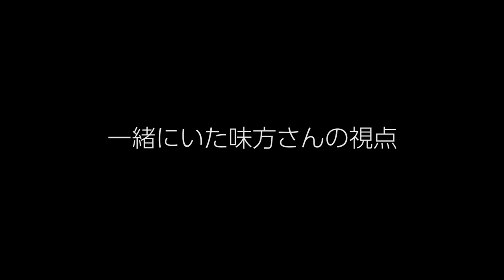PUBG チート級バグ！？車に乗ったら瞬間移動！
車に乗って移動しようとしたら敵陣へ瞬間移動ｗ
味方も困惑しつつ車に乗ったらテレポート！
二人ともアタフタしながら天国へ召されました・・・。

2018年2月2日のライブ配信
「【PUBG】#45 ドン勝目指して頑張る初心者！今日もチロッと遊んじゃうPUBG 」から切り出し